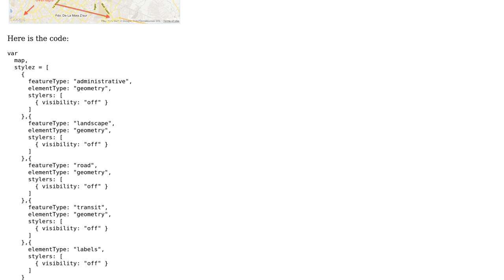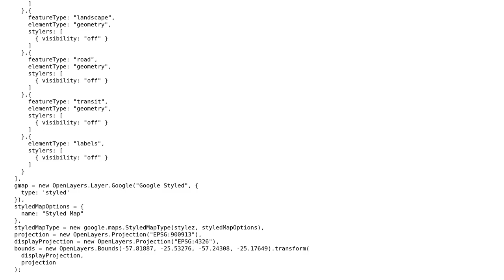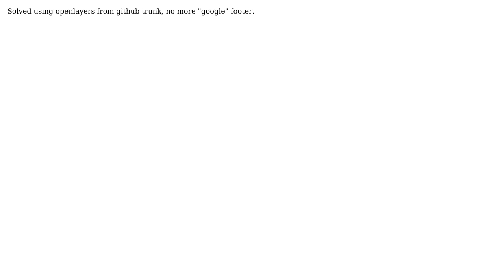GIS: Why does my WMS layer overlap the Google Maps v3 logo?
With thanks & praise to God, and with thanks to the many people who have made this project possible! You are responsible for your own actions.